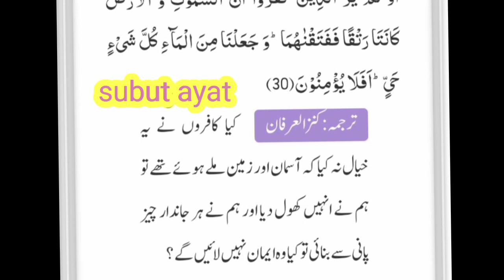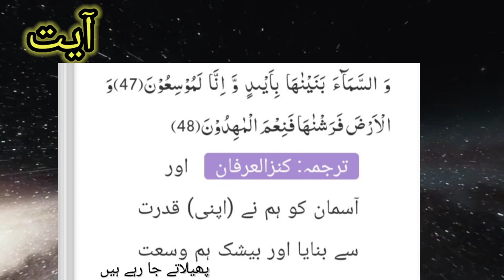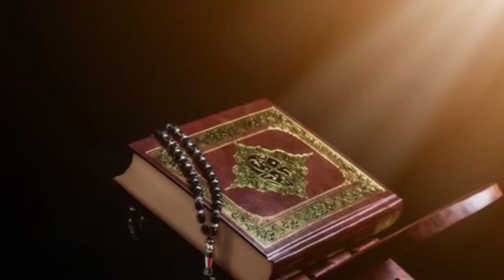quran aur science science ki baate quran me maujud h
quran aur science science ki baate quran me maujud h hindi/urdu

قرآن پاک اور ساءنس
وہ باتیں جو ساءنس دان اب ریسرچ کر رہے ہیں اور وہ قرآن پاک میں پہلے سے موجود ہیں

कु़रान अौर साइनस

Friends, in this video, we will tell you the things that science giants have researched and those things are already in the Holy Quran.

(welcome to islamic world😊)

(islamic wakiyaat)